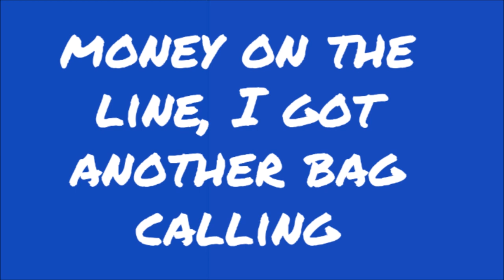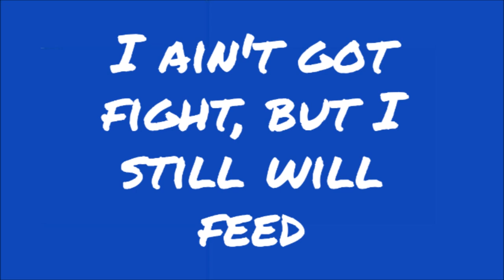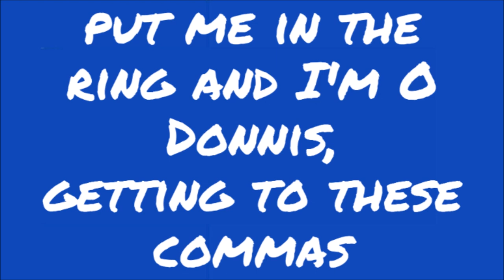Deshae Frost - Slidin (Full Lyrics Screen Read) ft. 1TakeJay